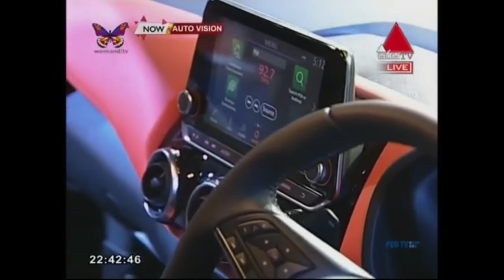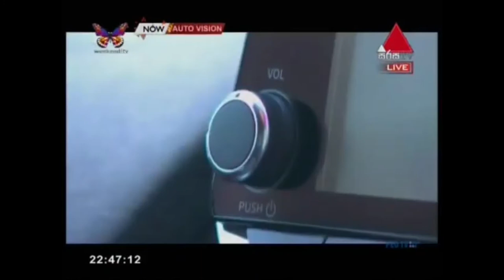New Nissan Juke Release on Auto vision | Sirasa Tv | Permit Lanka (pvt)Ltd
Permit Lanka Private Limited is a trustworthy car dealer business who specializes in high-end, affordable automobiles. We see it as our main mission to provide high-quality vehicles as well as lower prices to the targeted markets.